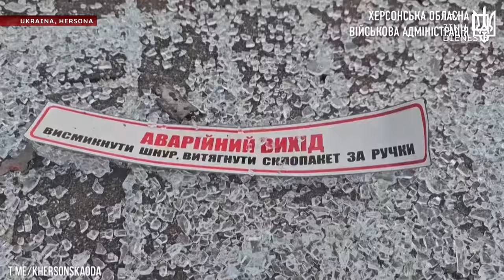Krievija uzbrūk Hersonas dzelzceļa stacijai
Krievijas uzbrukums vien dažas minūtes pirms evakuācijas. Krievijas spēki vakar vēlu vakarā uzbruka Hersonas dzelzceļa stacijai, kas bija pilna ar cilvēkiem. Bojā gājis policists, kurš evakuēja civiliedzīvotājus no uzbrukuma vietas.